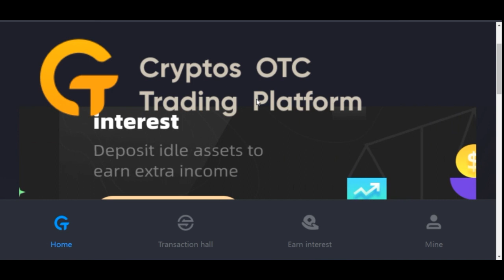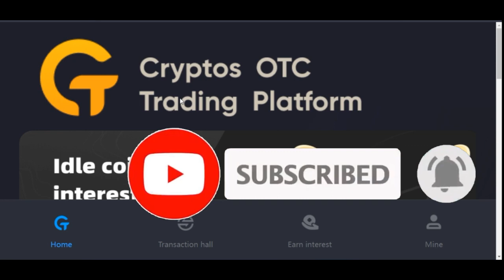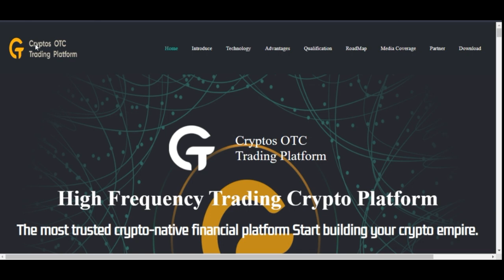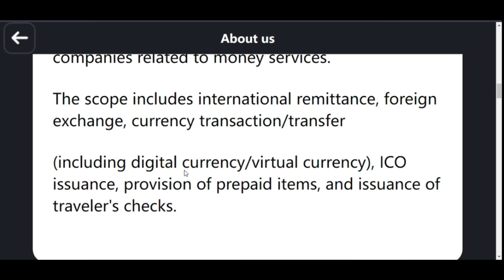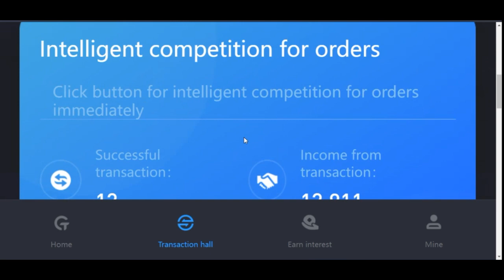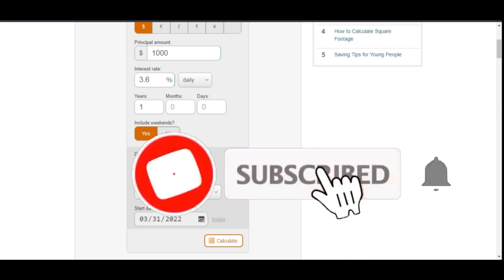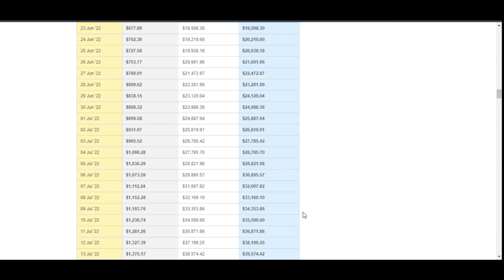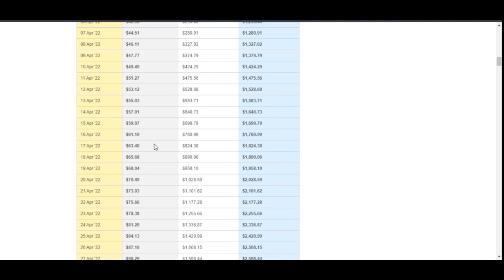COTPS REVIEW - LEGIT OR SCAM - IS COTPS.COM REAL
COTPS uses a high-frequency trading AI system to find exchange arbitrage opportunities. With cyptos OTC trading platform (COTP), you have the potential to earn every two hours. The best part is we can help you automate the process all for free

1. BINANCE➤➤ Referal Code 20539573

✅✅BITCOIN👉 1KuFN1644uXvHECLR7UV3X2RgYfrR8woR1
✅✅Ethereum👉 0x139c05ba1bD30D79e964f9F160f681b79C1bD0f1